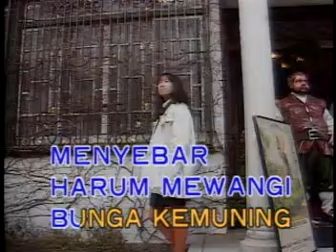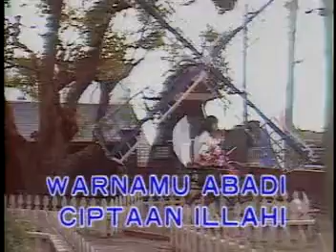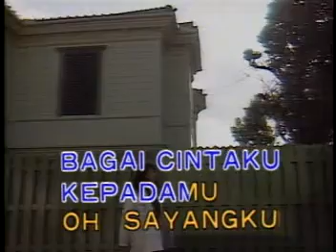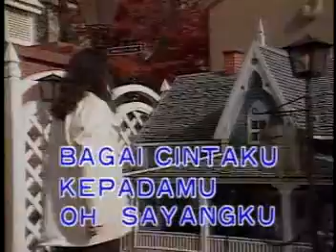A Riyanto - Kemuning